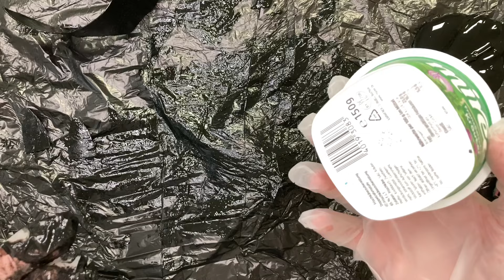Tolle Recycling-Idee mit Toilettenpapierrollen! Mach es selbst! Recyceln!